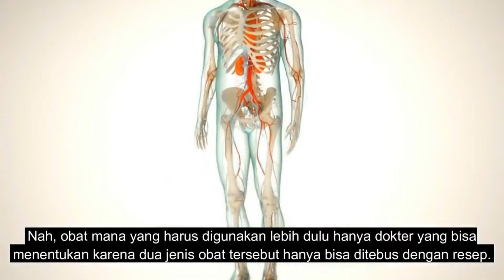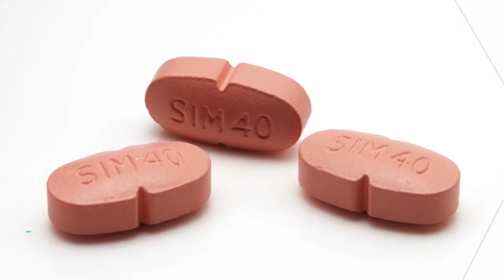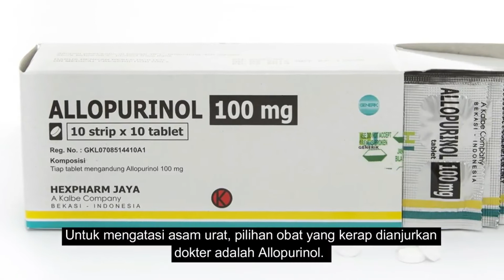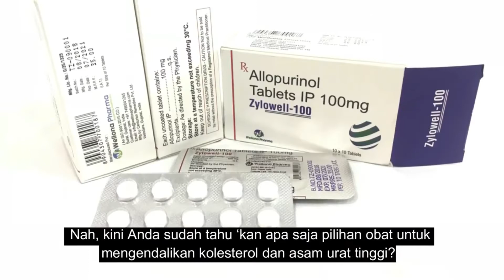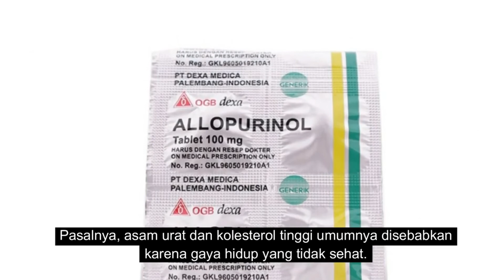Beragam Pilihan Obat Asam Urat dan Kolesterol Tinggi yang Ampuh! - Ayo Hidup Sehat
Video ini berisi informasi tentang Beragam Pilihan Obat Asam Urat dan Kolesterol Tinggi yang Ampuh!